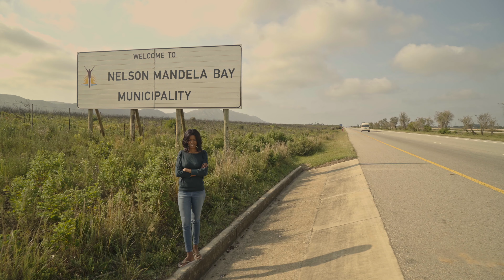Dr Rufaro Nyamuda’s Sabbatical episode 2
We continue the journey with Rufaro as she returns to her home town in PE. It’s a homecoming filled with a variety of obstacles that could make or break the idea.